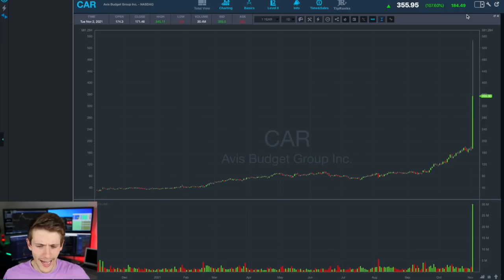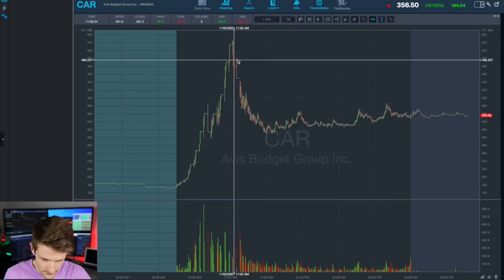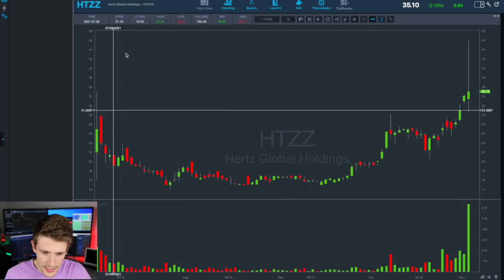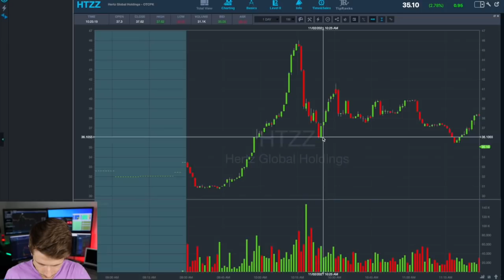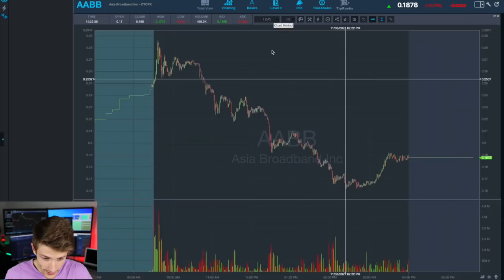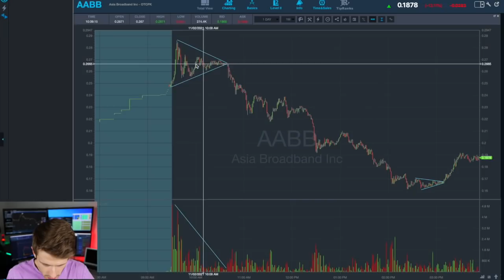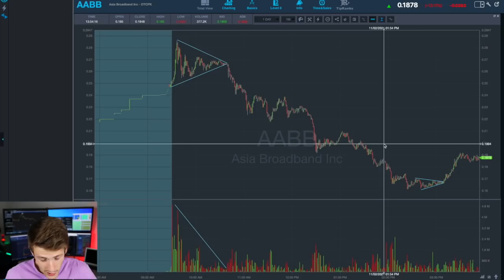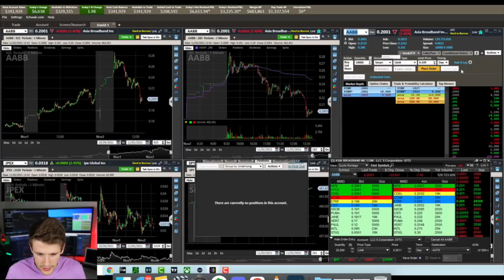Watch Me Make +$8,900 Shorting $AABB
There were some AMAZING opportunities today in the stock market. AABB panned out pretty much exactly how I expected, and I was able to make some nice money on that. What I did NOT expect was the entire car sector to get insane momentum today. CAR, HTZZ, AUTO, LOTZ, and probably many more had some crazy runs today. I'm grateful we had all these opportunities and I hope that I will be able to capitalize even better in the future.

In the future specifically -- if a daily chart is very overextended I will work harder at being patient and not switching biases too early. Things can dump a lot before they finally put in a bottom, and I gave back too many gains and used up too much mental energy trying to catch the bottom early.

👪📈 If you want the best trading community around, sign up for my stocks Discord I'm live on the mic calling out plays nearly every day for most of market hours!

(Here are my verified trades (through March) uploaded directly from my broker

🏹Get a free stock by signing up for Robinhood with my referral ! (Note, this is not my primary broker, only for very speculative plays). ETrade & Schwab are my main brokerages. OTCs are what I mainly trade, and Robinhood and WeBull don't currently allow trading of these stocks.

(0:00) The Car Market Gone Supernova
(06:00) $AABB Trade Recap
(11:54) Live Trading Footage On $AABB & $HTZZ